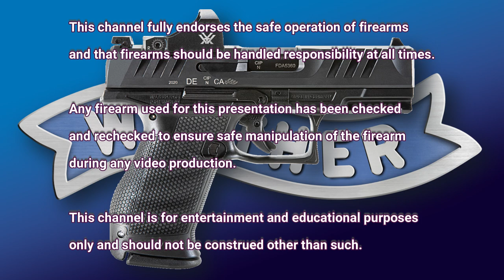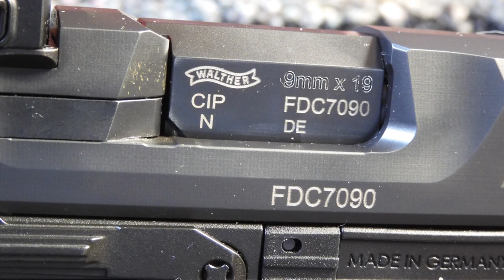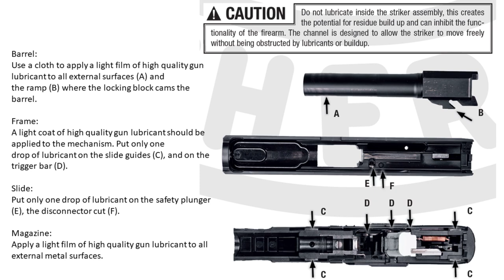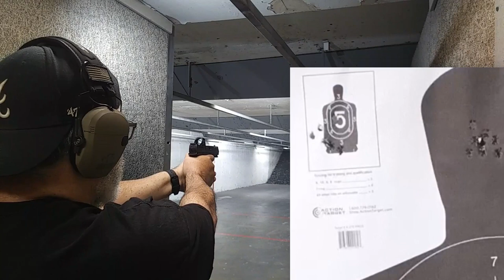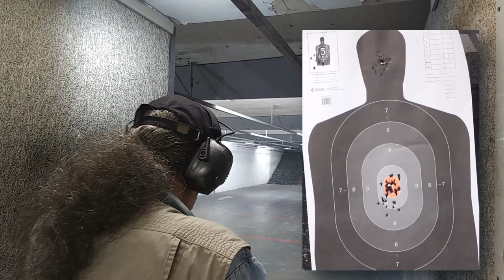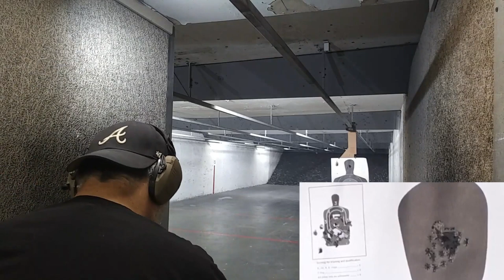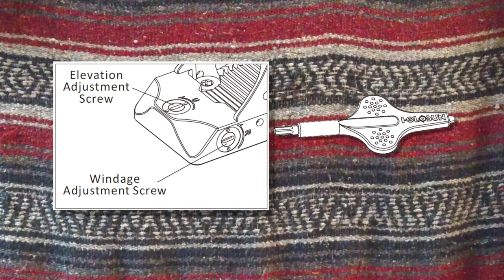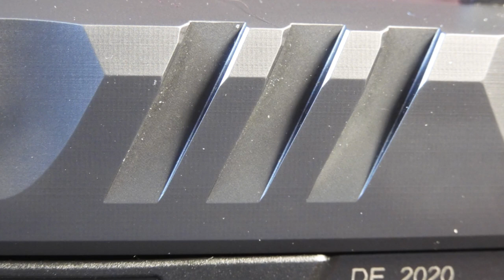Walther PDP Compact with Holosun 507c Optic? You will definitely like this one!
The Walther PDP Compact is one fine handgun. Outfitted with the Holosun 507c optic, this pistol is a performer. I just may be getting one of my own.

Join me for an in-depth look at the Walther PDP Compact as I take you though the basics, features, maintenance, range time, optics, carry, and my final impression.

Segments:
0:00 - Introduction and Specifications
3:39 - Features
18:09 Maintenance
25:06 - Range
33:52 - Optics
37:01 - Carry
38:03 - Summary